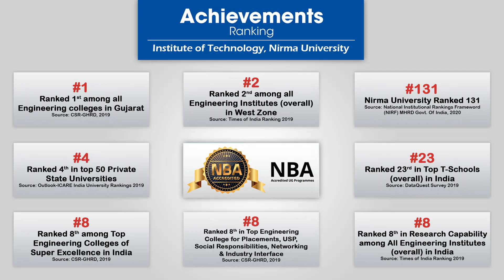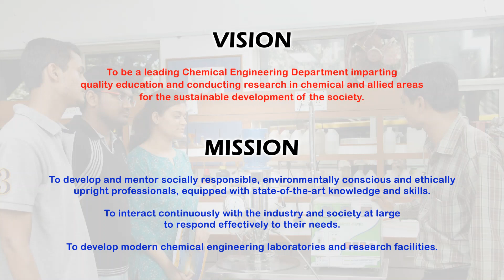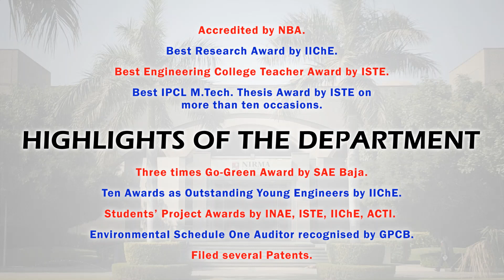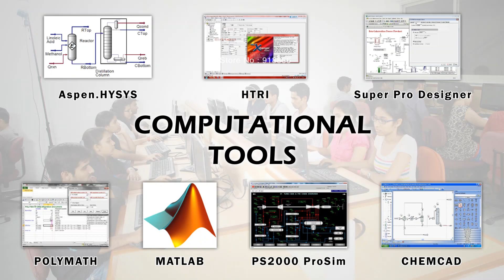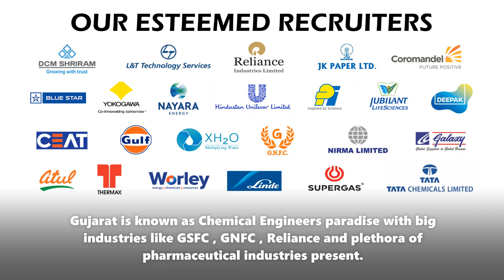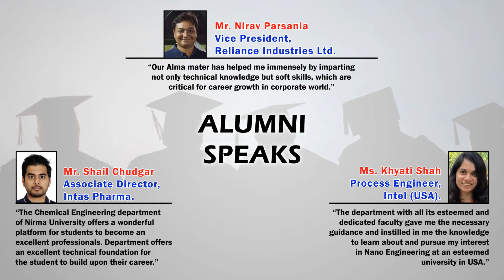Chemical Engineering Department Nirma University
The Video describes detailed information about the Chemical Engineering Department of Nirma University. Information about placements, faculty strength, laboratory facilities, and students related activities are showcased. The video is prepared by the students of the department Mr. Swapnil Singh (17BCH055), Mr. Jay Prajapati (17BCH040) both from the final year, and the background score is from second-year student Ms Diya Shah (19GO69).